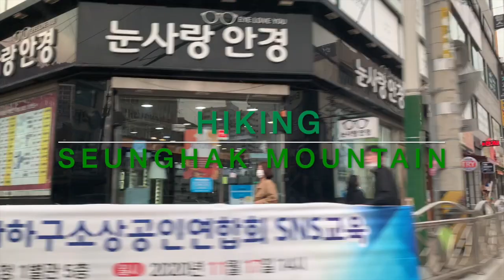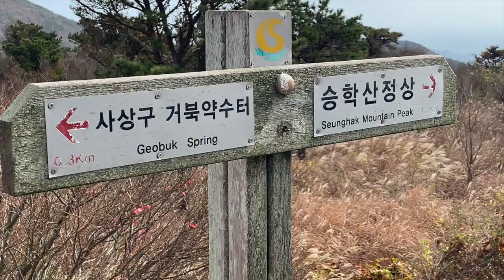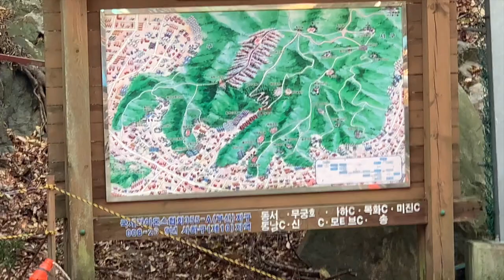VLOG | Hiking Seunghak Mountain | BUSAN, South Korea (승학산)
Come hiking with me and my Korean friends!  This was definitely a challenging hike for me but the view made it worth-while.

P.S. I gave my channel a little face lift.  I hope you like the new digs!

| Seunghaksan | (승학산)
 is home to one of Busan’s most scenic hikes.

The name, according to legend, is derived from the mountain’s shape, which resembles a crane soaring to the sky. But, this isn’t its only connection with birds. At almost 500 meters high, it’s possible to catch a glimpse of innumerable migratory birds flying around the mountain and the Nakdonggang River. There’s an abundance of beautiful silver grass fields near the summit.

The best trail on Seunghaksan Mountain is also the easiest one: Take the village bus from Dangni Station (metro line 1), exit 1, and get off at Dongwon Benest Apartment.  Hikers can easily access the trail, which is paved and well maintained.

Busan, South Korea Vlog🇰🇷 | Museum of Contemporary Art + Eulsukdo Island (부산현대미술관 + 부산광역시 사하구)